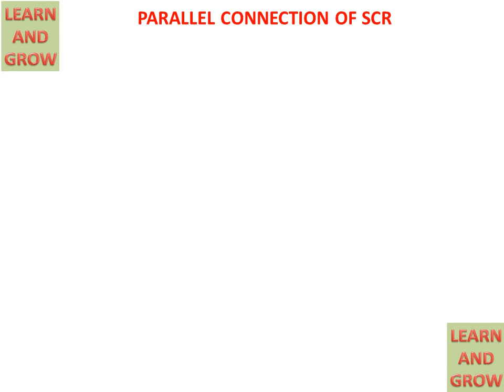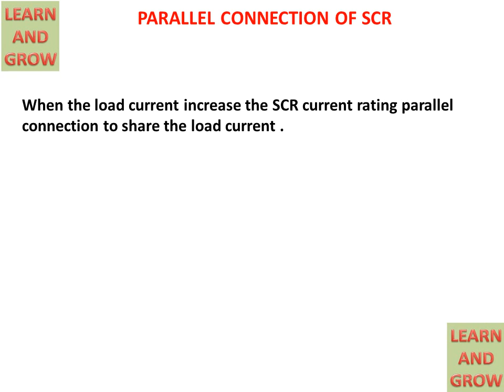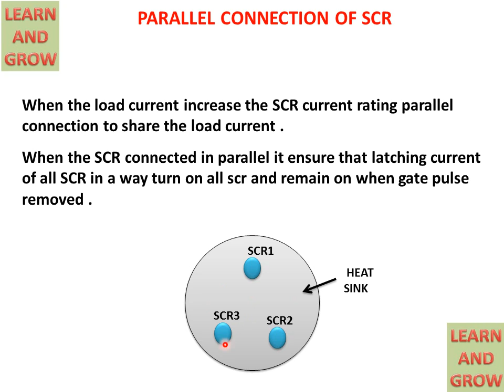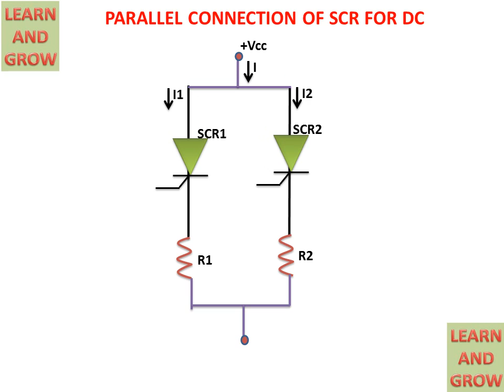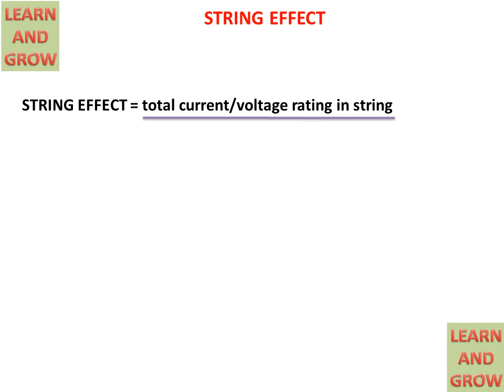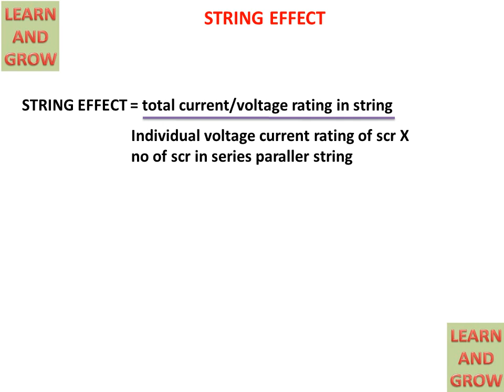Parallel Connection Of SCR(हिन्दी )